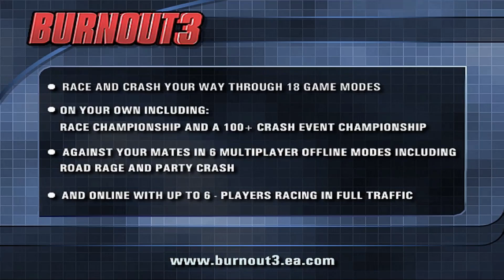Burnout 3: Takedown DEMO - Gameplay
Emulated and Recorded with PCSX2
3x Native
Blending: High